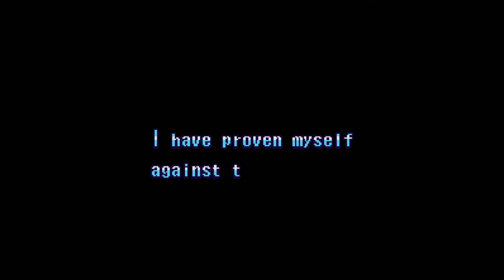Fighter's History (Super NES) - Ryoko Playthrough [HD] | RetroGameUp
The Super NES port of Fighter’s History was developed and published by Data East for the North American and Japanese Market in 1994. The original arcade game was developed by Data East and released in 1993.

TIMESTAMPS
0:00 Game Start
0:57 VS. Ryoko
2:19 VS. Feilin
3:41 VS. Ray
5:16 VS. Lee
6:41 VS. Matlok
8:07 VS. Samchay
9:37 VS. Mastorius
12:31 VS. Mizoguchi
13:32 VS. Jean
14:02 VS. Clown
15:37 VS. Karnov
17:10 Ending

RYOKO PLAYTHROUGH

Ryoko Kano is the third playable character. A Judo prodigy from Japan, she is considered a master in her martial arts despite being only 16 years old. During the time of the tournament, her grandfather was missing. She was then forced to carry his wishes in case he would never return and enter the tournament to prove the power of her family.

Despite her appearance, Ryoko is a close quarter character and a grappler. She is a hybrid character with three motions moves and 1 charge move. Most of her special move involves grabbing the opponent. Her Cho Yama Arashi technique will behave differently depending of where she is. If done close, she will go high in the air with her opponent and slam him down. If done away from her opponent, she will dash toward him and perform a lighter throw. She can also perform 2 air throws, with one being a special technique that deal a lot of damage. All these grab moves can’t be blocked and will work as soon as the motion is done near her opponent. Finally, her Zenten Ukemi cause her to roll toward the opponent, hitting each time she comes in contact with him. It is an excellent move that chips away opponent who blocks.

Ryoko is extremely powerful against the CPU, to the point that she can be considered broken. All her command grab can be executed with no delay and she can grab the opponent in the middle of their move, as long as they are on the ground. She has that same kind of priority in the air for her two-air throw. Her rolling technique can be used to get close to the opponent or to stun lock him to chip its health until he is defeated. Outside of this, she can perform a few combos with her basic move, her fierce and strong kick being the most useful.

As a side note, Ryoko Kano’s design was based on Ryoko Tani, and (at the time of the game release) Japanese female judoka champion, having won many world titles and Olympic medals until her retirement in 2010.